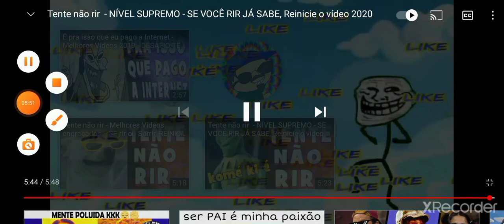tenti não rir kkkk